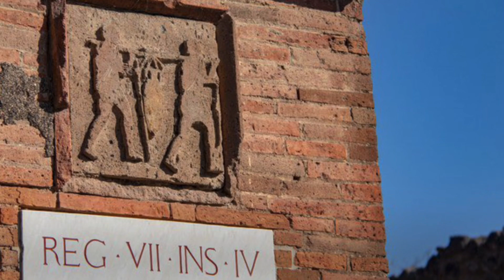Our Sorrento Sojourn-Pompeii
In the year 79 A.D., Mount Vesuvius erupted, ￼burying the town of Pompeii. Throughout the years, archaeologists continue to uncover the town and discover every day life as it was.
On March 31, we visited Pompeii and had a wonderful guide named Marco show us around for two hours. ￼